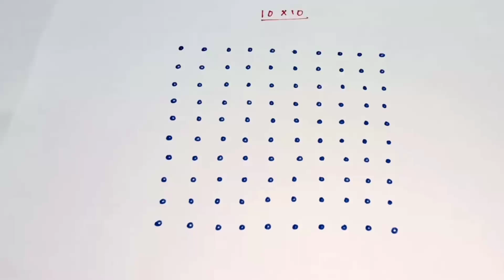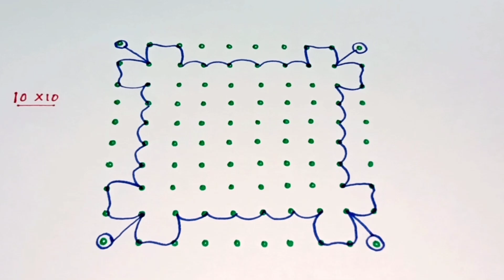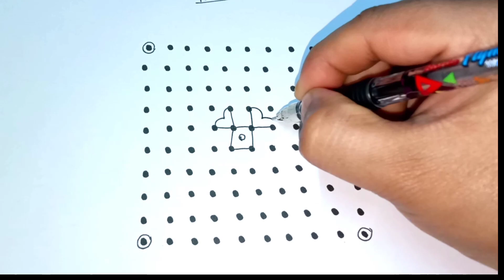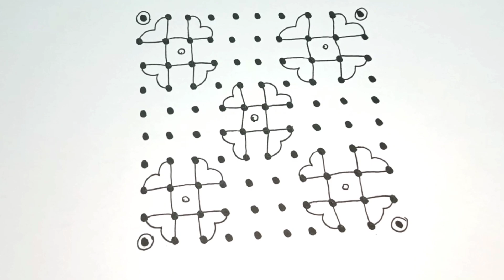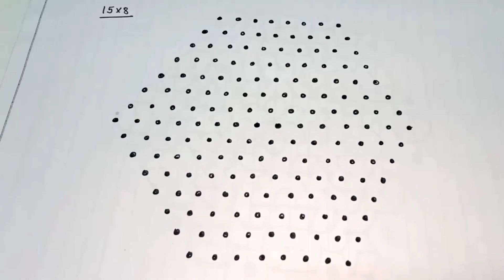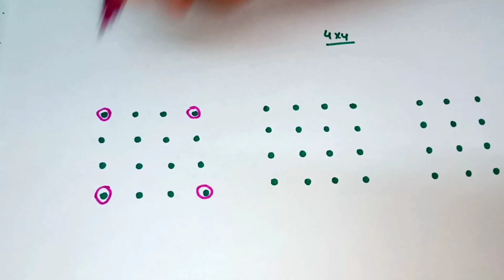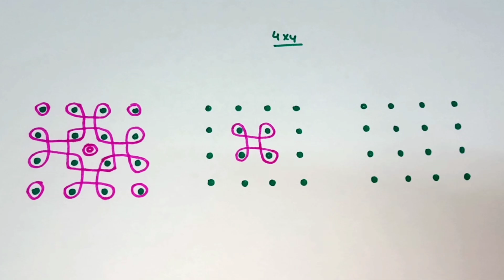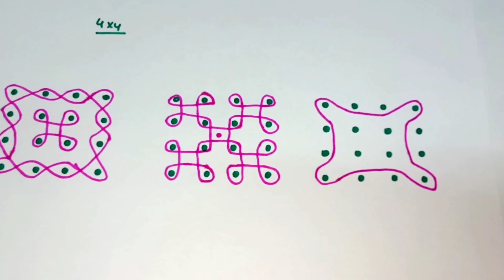ರಂಗೋಲಿ Easy dot kolam designs for beginners. Easy rangoli. Easy Dot kolam/ muggulu........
Hi Friends,
       I have creating this channel to give my knowledge about kolams, drawings etc. Here I want to upload my thoughts, creative ideas and my talents.

rangoli,
rangoli designs,
diwali 2023
diwali,
happy diwali,
navratri,
kolam,
navratri 2023
rangoli kolam,
simple rangoli designs,
diwali rangoli,
muggulu,
simple rangoli,
designer kolam,
deepavali,
easy rangoli,
simple kolam,
flower rangoli,
rangoli with dots,
design muggulu,
deepavali 2023
small rangoli,
rangoli kolangal,
deepawali 2023
rangoli drawing,
diwali festival,
rangoli muggulu,
best rangoli design,
small kolam,
easy rangoli designs for diwali,
simple muggulu,
new rangoli,
deepawali,
diwali special rangoli,
best rangoli,
easy kolam,
simple rangoli with dots,
colour rangoli,
simple rangoli for diwali,
beautiful rangoli,
rangoli ki design,
muggulu small,
happy deepavali,
2023 diwali,
latest rangoli,
beautiful designs of rangoli for diwali,
flower kolam,
rangoli please,
rangoli painting,
simple small rangoli,
deepavali rangoli,
colour kolam,
simple flower rangoli,
big rangoli,
rangoli artworks